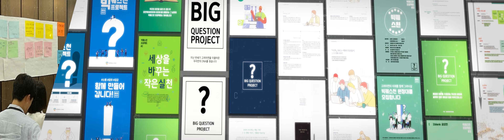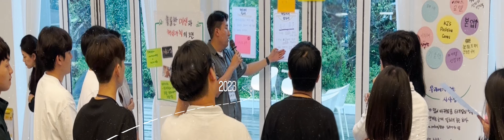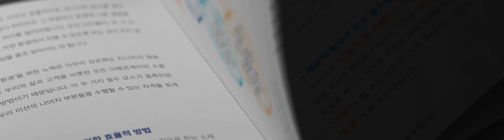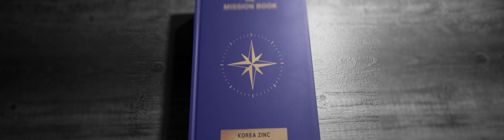함께 만든 고려아연의 새로운 핵심가치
함께 만든 고려아연의 새로운 핵심가치 빅퀘스천 프로젝트

고려아연의 빅퀘스천 프로젝트는
임직원과 함께 미래와 핵심가치를 이야기한 프로젝트입니다.

50주년을 맞이해 발표한 미션북에 담긴 우리의 미션과 핵심가치는
앞으로 추진하고 도모하는 모든 프로젝트를 이끌어줄 나침반이 될 것입니다.

함께 만든 빅퀘스천 프로젝트를 통해
더 나은 내일과 더 높은 상생을 위한
고려아연의 새로운 핵심가치를 전합니다.